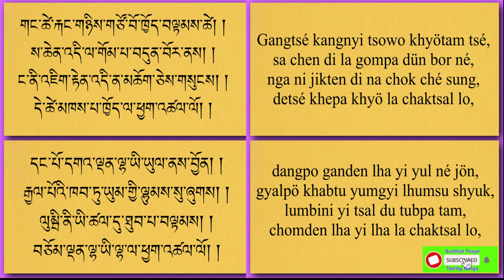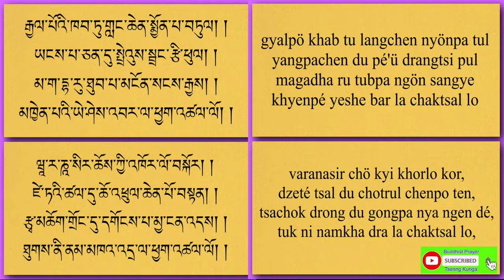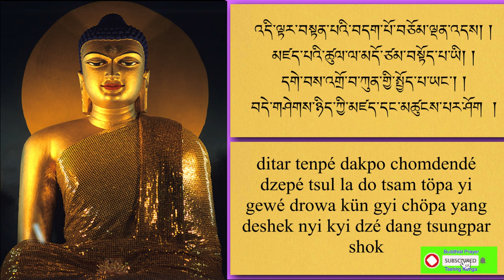ཐུབ་པའི་བསྟོད་པ། Praise of the Buddha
When you were born, chief among human beings,
You took seven steps on this earth and said:
In this world I am supreme.”
To you, O wise one, I pay homage!1

First, you descended from the heaven of Tuṣita,
And in the royal home entered your mother’s womb;
In the grove at Lumbinī, O sage, you were born:
To the victorious ‘god among gods’, I pay homage!

You were tended by thirty-two nurses at the palace,
You spent your youth in sports at the house of the Śākyas;
At Kapilavastu you took Gopā as your wife:
To you who are unequalled in the three worlds, I pay homage!

At the four city gates, you were shown the four kinds of sorrow,
And cut your own hair in front of the Viśuddha Stūpa;
On the banks of the Nairañjanā you practised as an ascetic:
To you who are free from the faults of the two obscurations, I pay homage!

At Rājagṛha you tamed a rogue elephant,
In Vaiśālī the monkeys offered you honey;
In Magadha, O sage, you realized buddhahood:
To you in whom omniscient wisdom blossomed, I pay homage!

At Vārāṇasī you turned the wheel of Dharma,
And in the Jeta Grove you showed great miracles;
At Kuśinagara your wisdom mind passed into parinirvāṇa:
To you whose mind is like the sky, I pay homage!

Through the merit of this brief praise of
The deeds of the Enlightened One, Master of the Teaching,
May the actions of all living beings
Come to equal the acts of the Sugata himself.

Buddhist prayer with Tibetan, Hindi, Nepali and English subtitles, lyrics and script/
Buddhist prayer for chant, mantra, praise, meditation, peace, calm, positive energy, healing, good luck, protection, refugee and remove negative energy.
Buddha/ Dharma/ Sangha/
Buddha, Sakya, Gelug, Nyingma, Kagyu
Buddhist God and goddess/
ནང་ཆོས། གཟུངས་བསྔགས། བསྟོད་པ། སྐྱབས་འགྲོ། དཀོན་མཆོག་གསུམ། བླ་མ་སངས་རྒྱས་ཆོས་དགེ་འདུན། ཐུབ་པ། བཅོམ་ལྡན་འདས། ཆོས་སྐྱོང་།